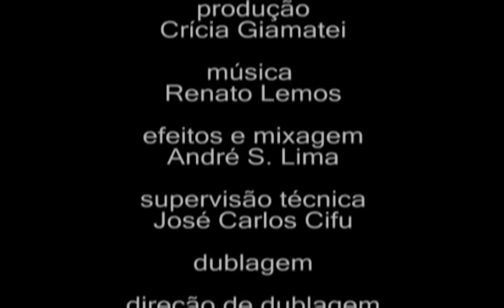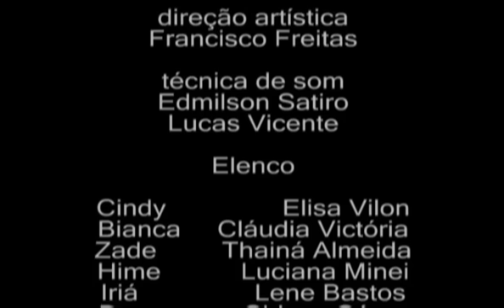MIX - Escola de Princesinhas 1 - 3 episódios juntos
Venha se encantar com a Escola de Princesinhas! Neste mix, os episódios: As Belas Adormecidas, O Sapo Encantado e Príncipes Indefesos.
e o que você procura é diversão, você está no lugar certo!
A Vídeo Brinquedo oferece às crianças muitas histórias infantis, humor, fábulas, músicas, mensagens, conteúdos educativos e muito mais!

Aperte o play e divirta-se!